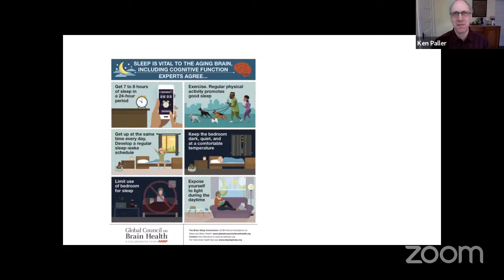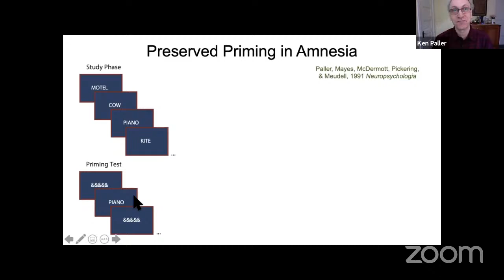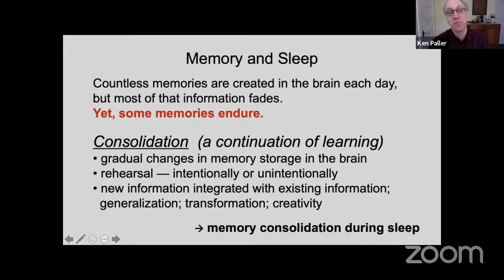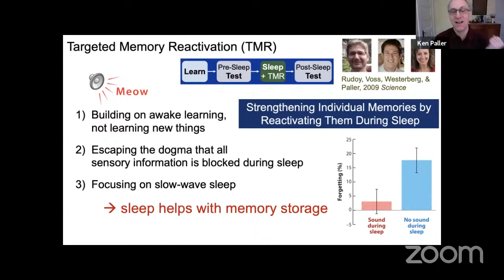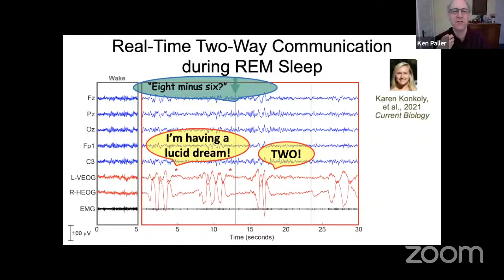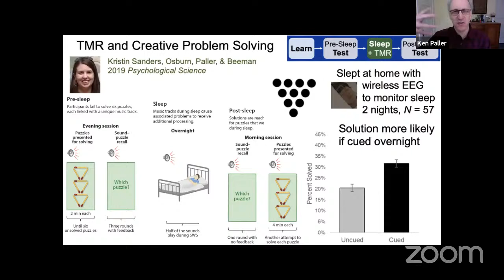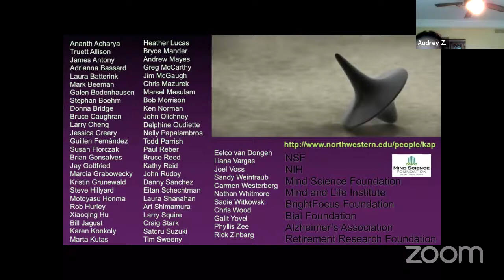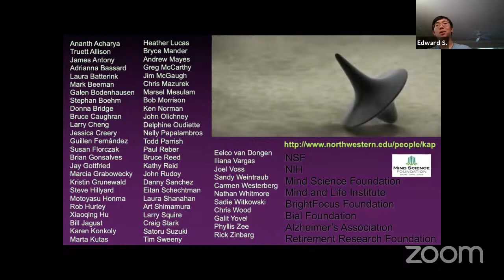Guest Lecture | Dr. Ken Paller